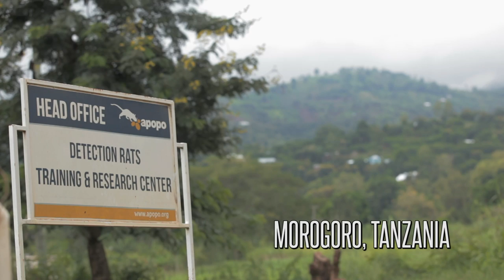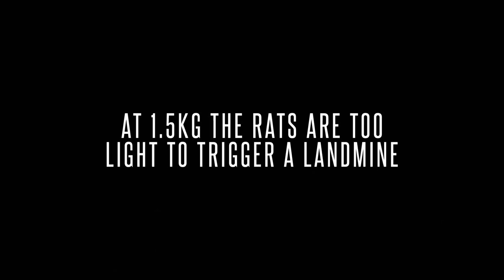Service Animals You've Not Seen Before: Snake, Mini Horse & More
Meet the amazing animals going beyond the call of duty for their humans.

Camera
Ruaridh Connellan
Phil Reader

With Thanks
APOPO Morogoro Tanzania

Development Team
Jack Fletcher
Jack McKay
Ben Aviss
Jessica Hartley

Production Coordinator
Camile Rocha-Keys

Henry Burrows

Production Manager
Claire Headley

Assistant Producer
Michelle Alister

Adam Mudditt

Executive Producer
Peter Wyles

Editor
Kyle Waters

Producer
Paul Morten